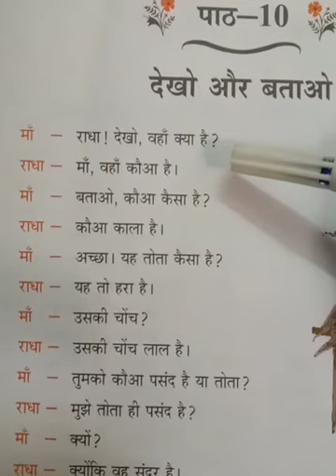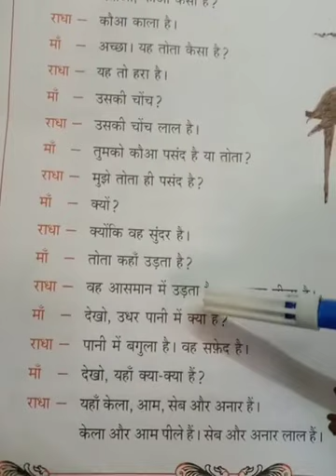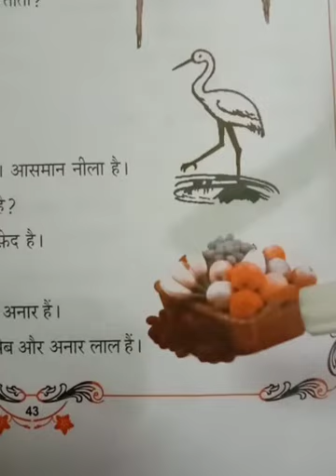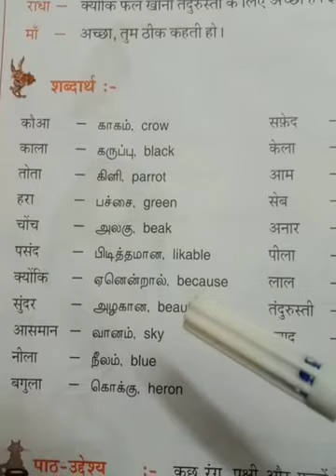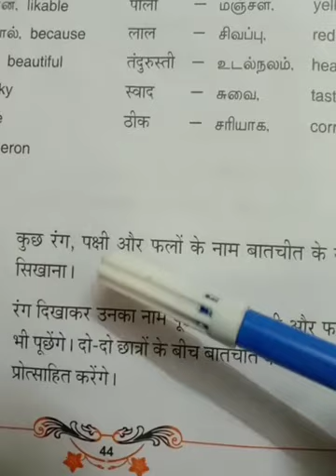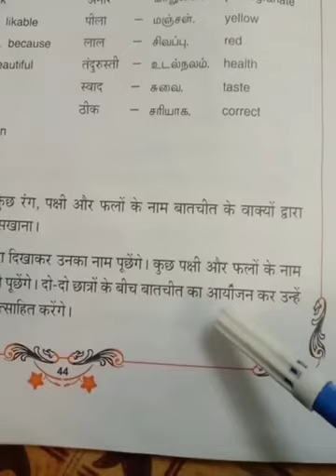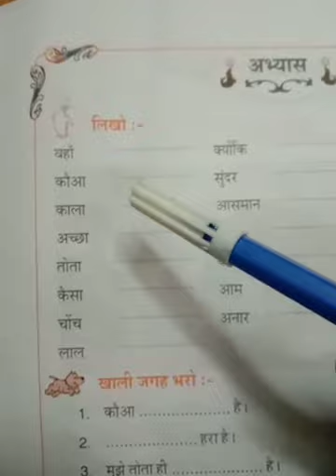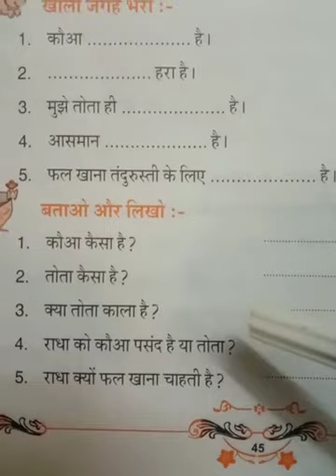Lesson 10- parichay book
parichay book - dekho aur batao